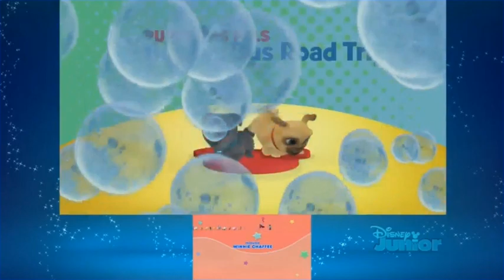Disney Junior USA Continuity May 19, 2020 #1 Pt 6